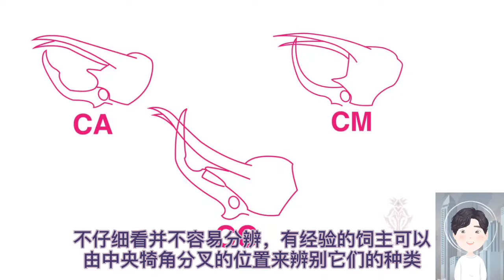兜虫篇 | 来了解南洋大兜虫 | 来了解赫克力士长戟大兜虫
这一集我们一起来认识帅气的大型甲虫–赫克力士长戟大兜虫&南洋大兜虫

也能学到如何饲养他们哦~